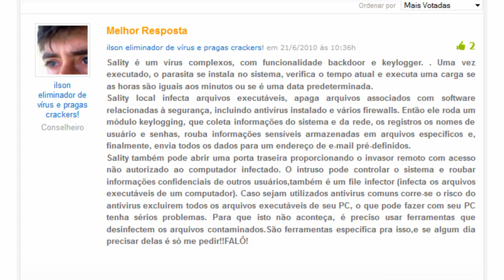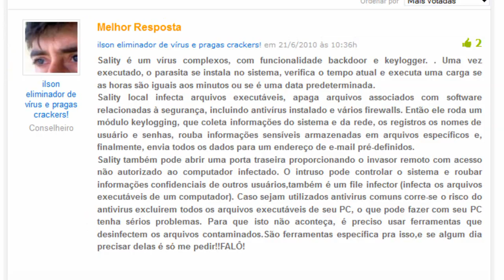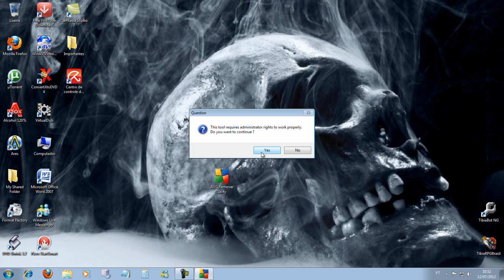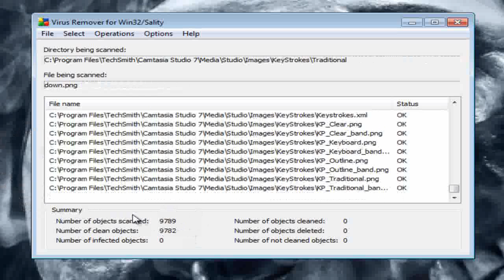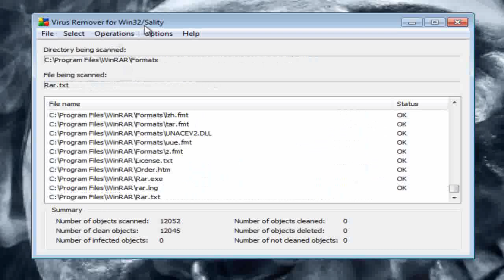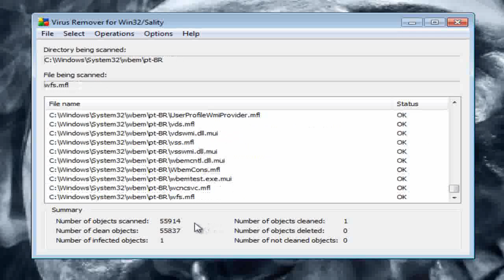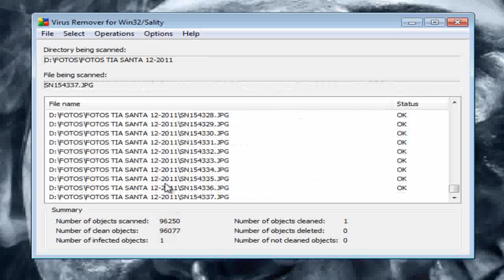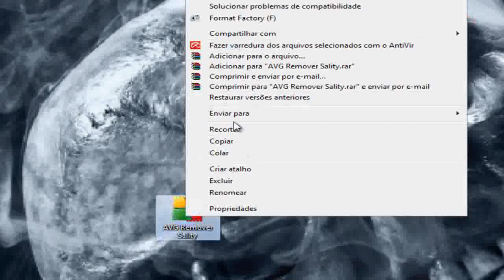Como remover o vírus Win32-Sality do seu computador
VISITEM MEUS BLOGS:
NESSE SITE VC BAIXA PROGRAMAS PARA SEU GPS